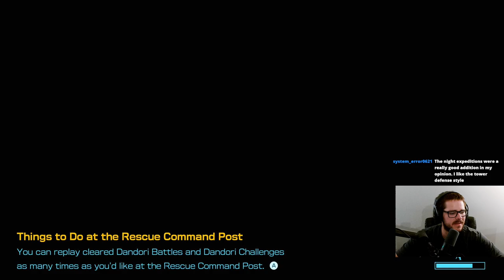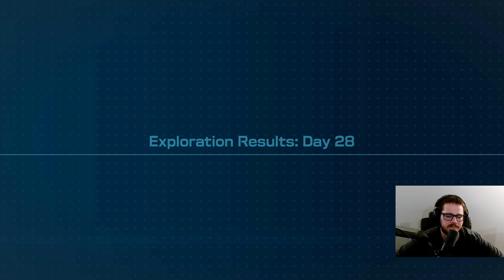Gildemander - Pikmin 4 Let's Play - Episode #39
Deeper down into the Doppelganger's Den we go, where the bottom floor lies home to a giant gold-backed lurer. Hopefully we don't get too distracted by all the shininess.